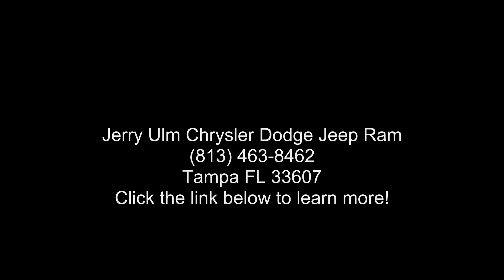2020 Jeep Grand Cherokee Altitude - Tampa FL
Certified 2020 Jeep Grand Cherokee Altitude, gray exterior, black interior, 6, 3.6l, 8-speed automatic, rwd, 31,791 miles, Stock C534220A, VIN: 1C4RJEAG2LC227853,